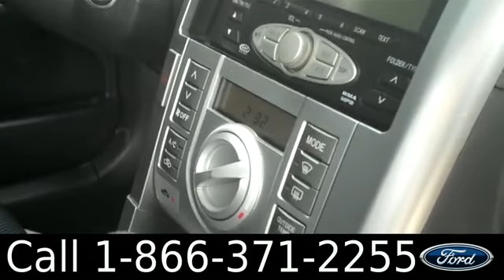Scion TC Gainesville Fl 1-866-371-2255 Stock# G-32507P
Scion TC Gainesville Fl 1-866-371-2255 Stock# G-32507P Here's the LINK!

Year: 2008
Make: Scion
Model: TC
Engine: 2.4L
Trans: Automatic
Exterior: Black Sand Pearl
Miles: 72,096

video videos Scion TC Gainesville Fl